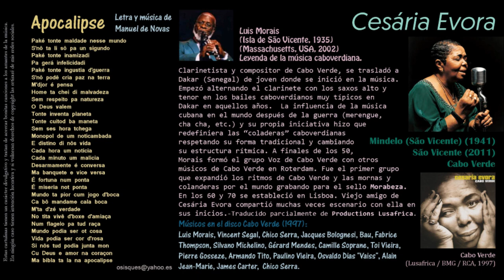Apocalipse (Manuel de Novas) - Cesaria Evora